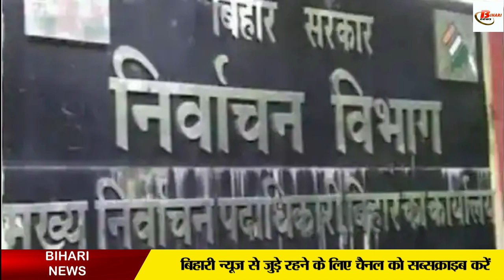दिसंबर तक नहीं हुआ निकाय चुनाव तो फंस जाएगा यह पेंच